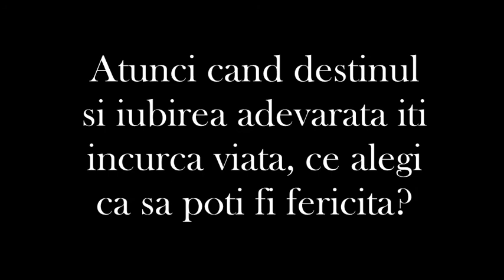Running Out Of Blood - First Book Trailer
Atunci cand destinul si iubirea adevarata iti incurca viata, ce alegi ca sa poti fi fericita?